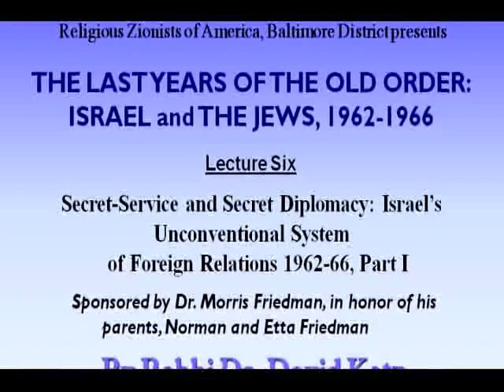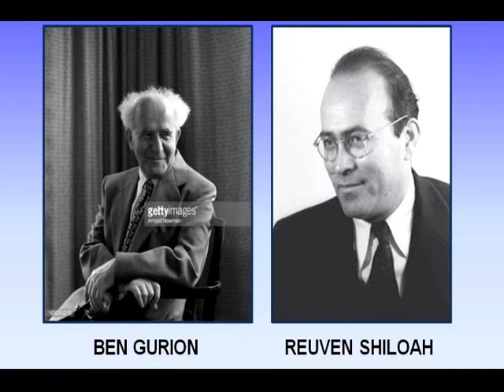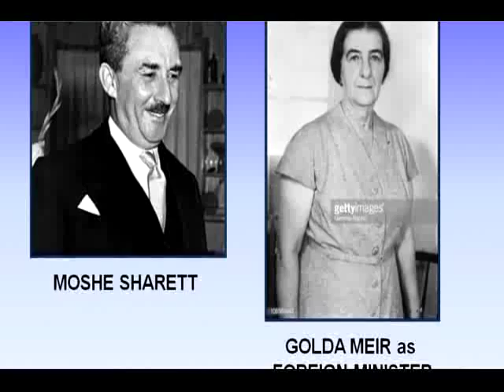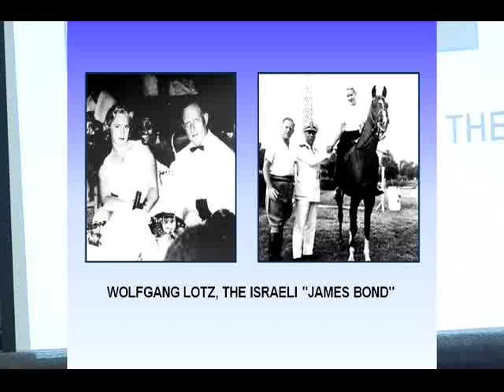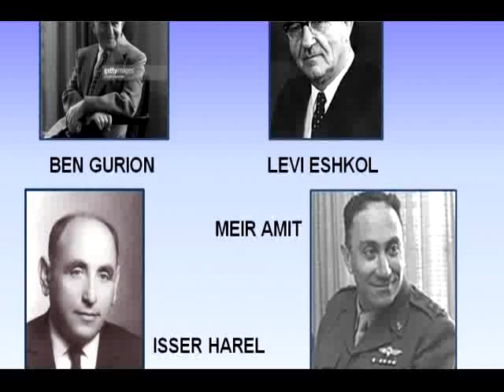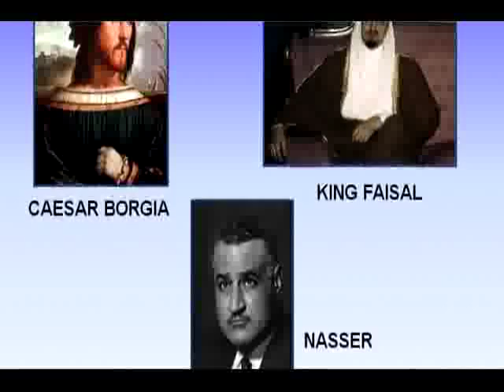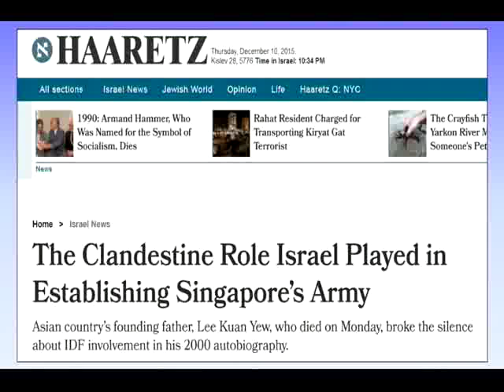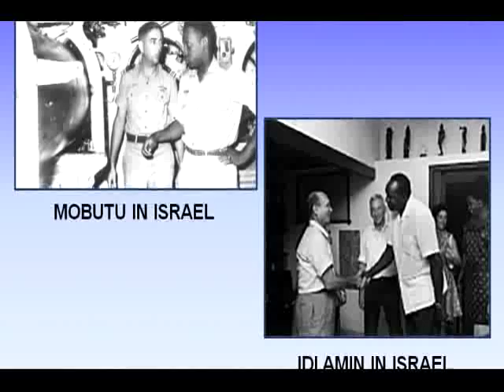Katz Winter 6 12 12 15